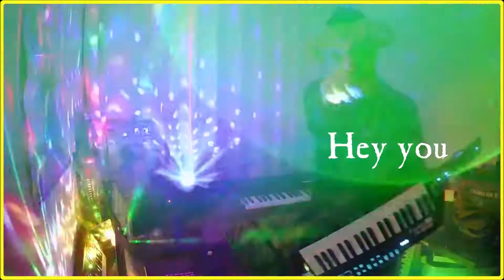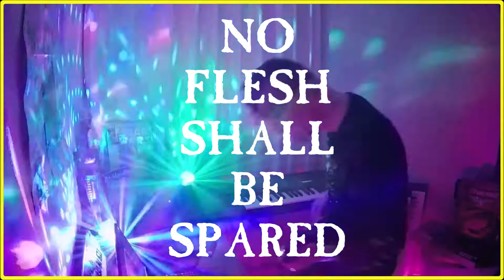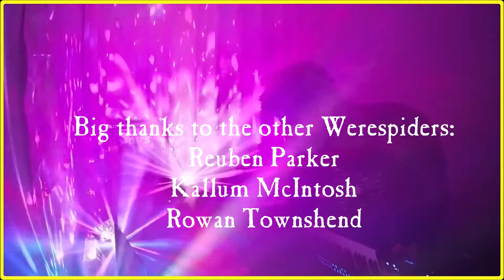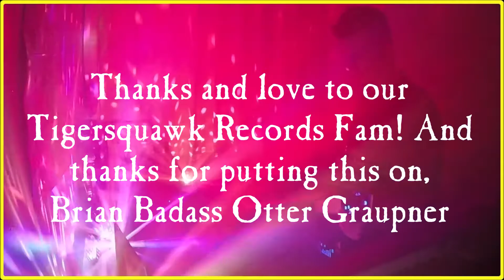Mr. Zoth and the Werespiders: Squawkstock 2 Set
This is the set from Mr. Zoth for the livestream festival Squawkstock 2. Please enjoy, maybe.

Track list performed:
1. Leereloste
2. Sepulchre of Sethuur (Down the Staircase version)
3. Improv bridge work
4. The Chthonic
5. Leerebrücke
6. No Flesh Shall Be Spared
7. COMETA INTERCIDAT MDCLXIV
8. Triumph of Death
9. Exquisite Organism